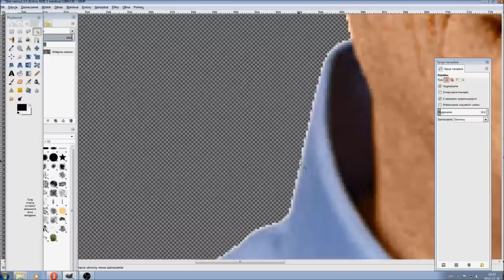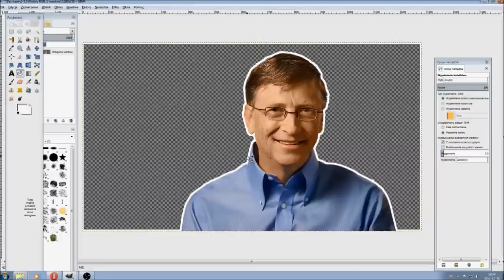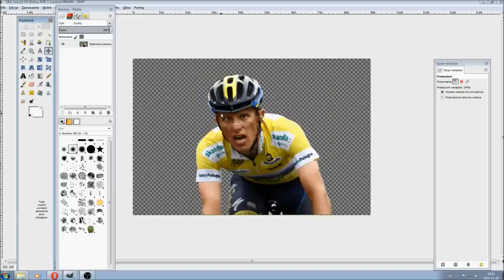Poradnik GIMPa 2 Renderowanie Wycinanie Postaci Rzeczy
Redakcja Portalu
VideoTesty.pl